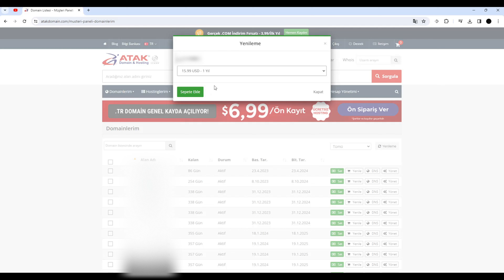Domain Yenileme Nasıl Yapılır? - Pratik Adımlarla Domain Yenileme Rehberi!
Domain Yenileme süreci, web sitenizin online varlığını sürdürebilmesi için kritik bir adımdır. Bu video ile, YouTube kanalımızda sizlere adım adım nasıl domain yenileme işlemi gerçekleştirilir, uygun fiyatlı ve güvenilir domain seçimleri konusunda önemli ipuçları paylaşıyoruz. İzleyerek, web sitenizin güncel ve güvenilir bir domainle yoluna devam etmesine katkı sağlayabilirsiniz. Keyifli seyirler!